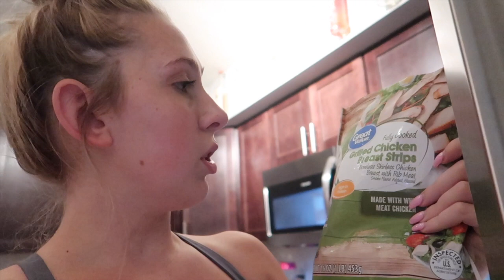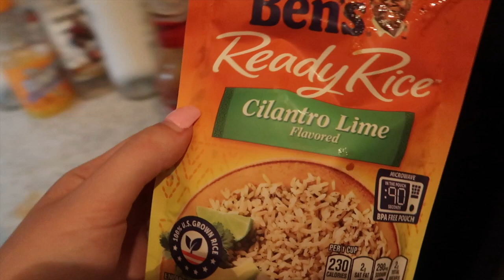DAY IN MY LIFE | in-person class, cooking, etc.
come along with me for a day in my life!! it was a fun little vlog from going to class, making some snacks, cooking, trying a health booster shot, and more. I hope you guys enjoyed!!!

camera: Canon G7X mark II
editing: iMovie
give me video ideas you want to see next in the comments!! love you guys!!:)